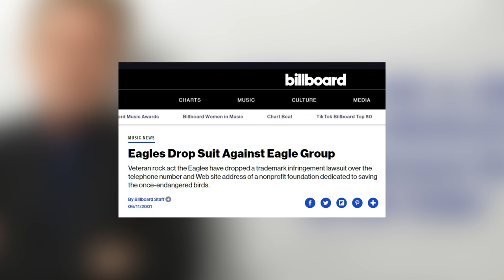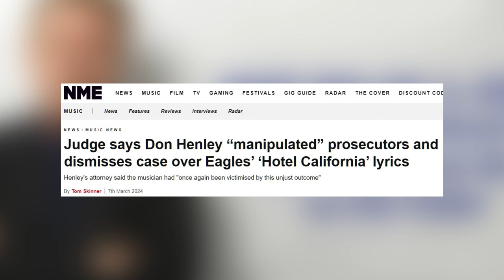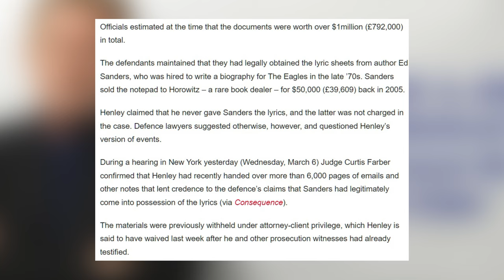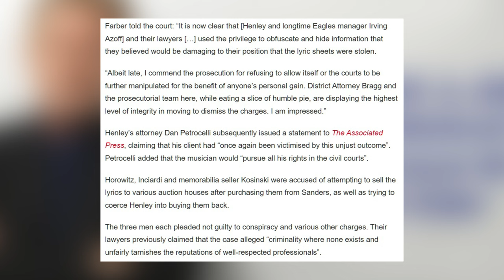Why Is Don Henley Such A Jerk? Let Me Count The Ways! | Keys To The Castle Music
Don Henley has a history of being a jerk with a penchant for suing everybody because he thinks they're infringing on the Eagles' name and the song "Hotel California". He's mostly just had a crappy personality, but this new issue really puts him over the top for being a bad person.